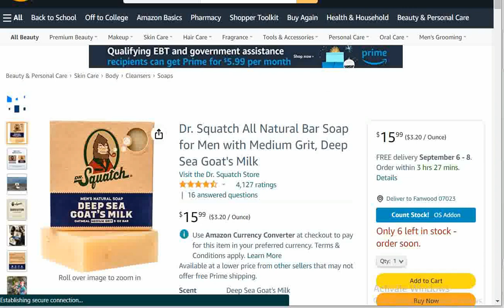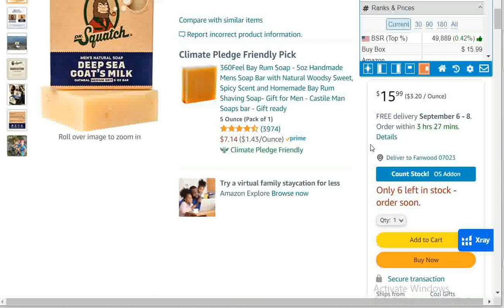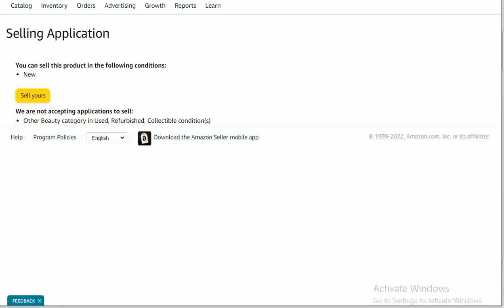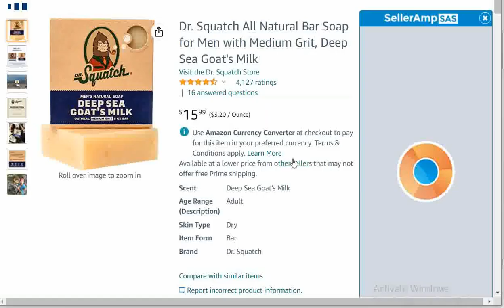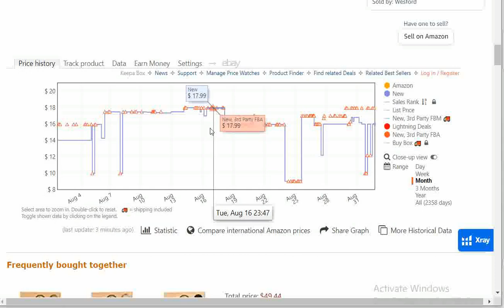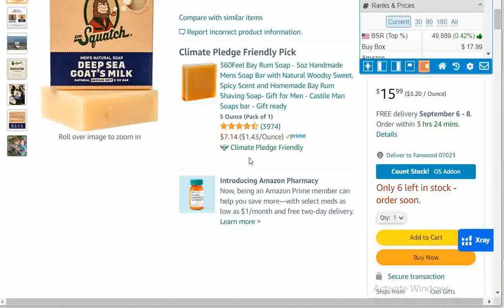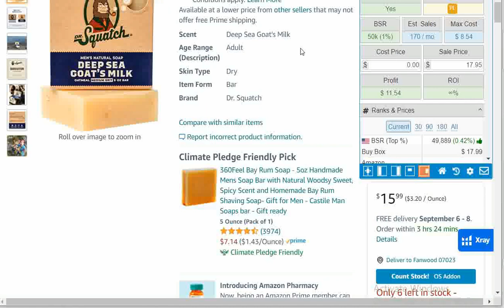𝐔𝐧𝐝𝐞𝐫𝐬𝐭𝐚𝐧𝐝 𝐒𝐨𝐟𝐭 𝐚𝐩𝐩𝐫𝐨𝐯𝐚𝐥 𝐚𝐧𝐝 𝐛𝐫𝐚𝐧𝐝 𝐚𝐩𝐩𝐫𝐨𝐯𝐚𝐥| Lecture 15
How to get direct approval?
Do you really need Brand approval for selling on amazon?
Brand approval kaise le?